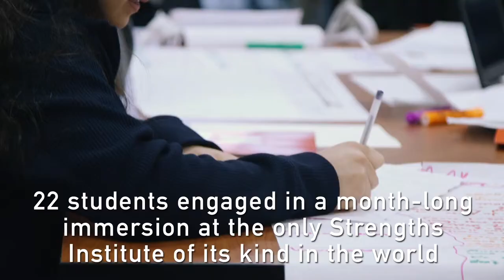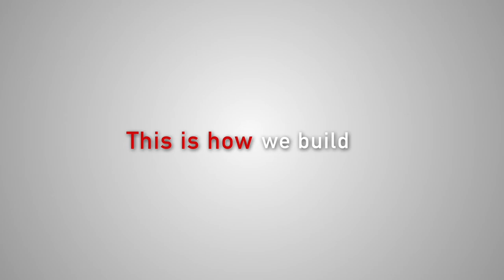Future Builders- The Gallup BP10 program for High School Students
Great ideas on what Gallup has been doing in Lincoln, NE with high school students